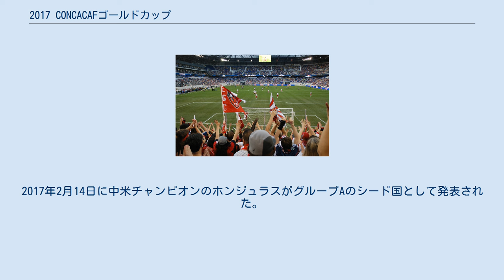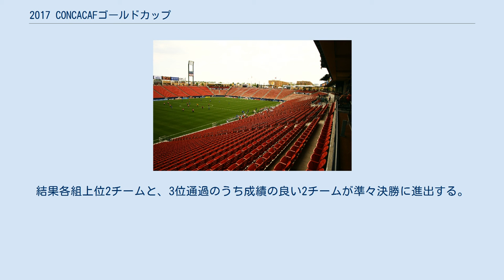2017 CONCACAFゴールドカップ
2017 CONCACAFゴールドカップ（英: 2015 CONCACAF Gold Cup）は、2017年7月7日から7月26日にかけて行われた第14回目（前身も含めれば24回目）のCONCACAFゴールドカップである。
アメリカ合衆国で開催された。
アメリカ合衆国が2大会ぶり6回目の優勝を果たした。
 2016年12月19日に発表された。
 2016年12月19日にアメリカとメキシコはグループBとCのシード国として発表された。
2017年2月14日に中米チャンピオンのホンジュラスがグループAのシード国として発表された。
 試合時間は全て開催地時間。
 グループリーグは12チームを1組4チームに分け、1回戦総当り方式の全6試合で争う。
結果各組上位2チームと、3位通過のうち成績の良い2チームが準々決勝に進出する。
 準々決勝 コスタリカ v パナマ アメリカ合衆国 v エルサルバドル ジャマイカ v カナダ メキシコ v ホンジュラス 準決勝 コスタリカ v アメリカ合衆国 メキシコ v ジャマイカ 決勝 アメリカ合衆国 v ジャマイカ